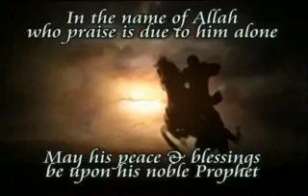Replay for Neo salafi